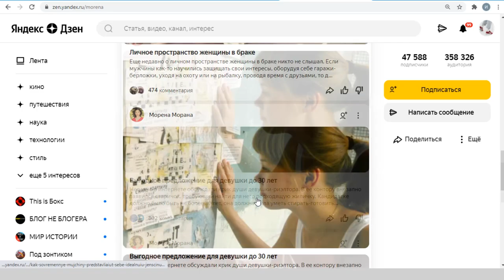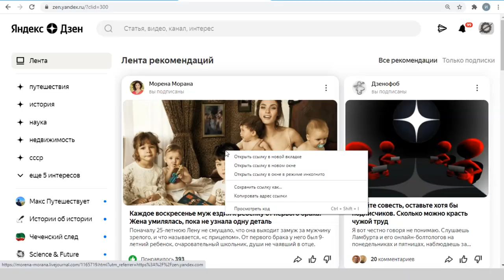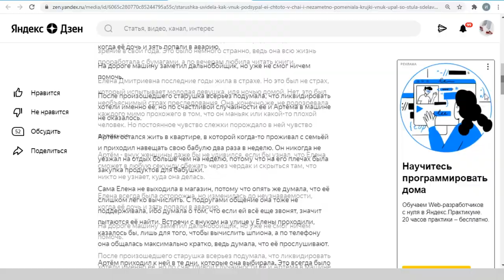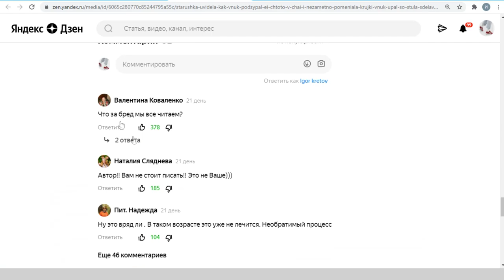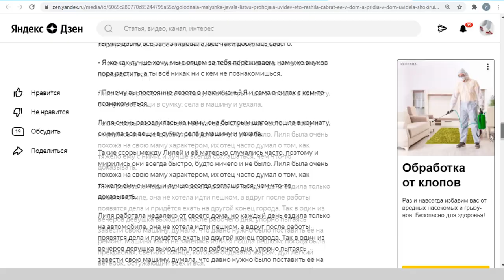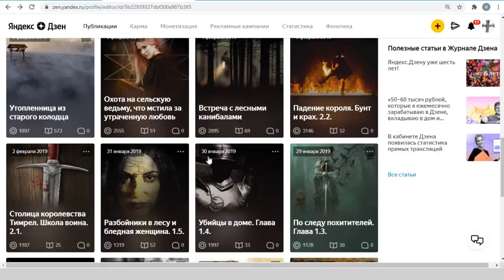Запрещенные каналы на Яндекс Дзен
На Яндекс Дзен есть правила, которые запрещают размещать там кликбейт, контентный спам. За последний канал и вовсе может отправиться в вечный бан. Но, иногда, мы наблюдаем, что такого не происходит. Канал прекрасно функционирует, зарабатывает деньги, хотя ваш собственный банят и за меньшую провинность. В этом видео я покажу вам несколько примеров таких каналов и поговорим о том, что с этим делать.